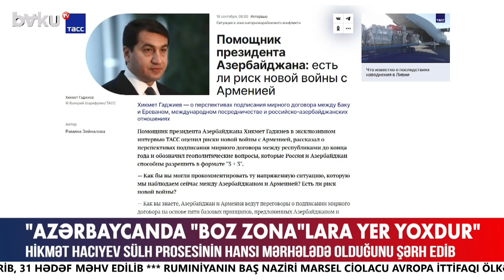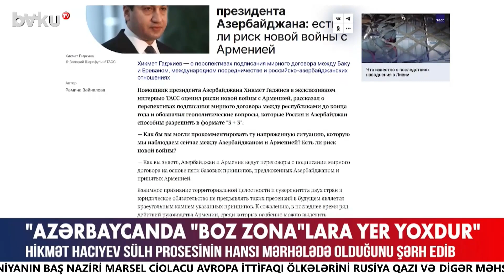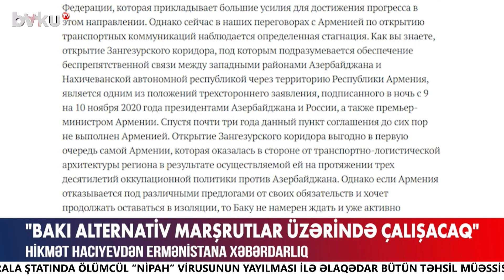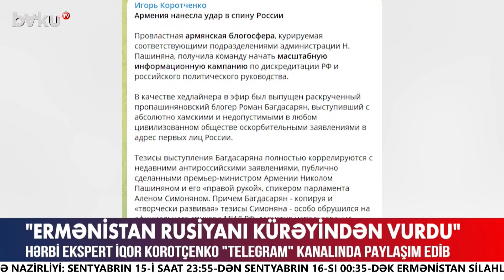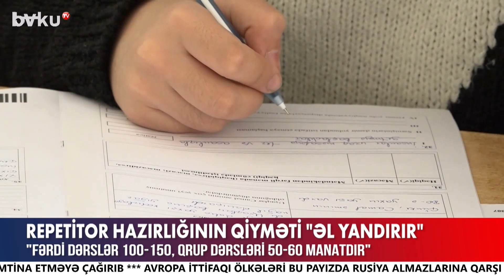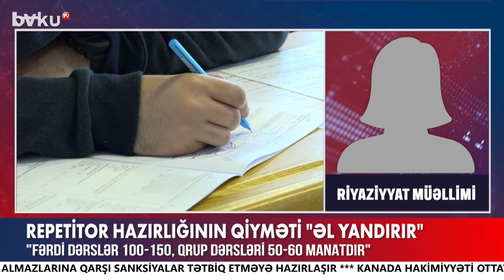Fövqəladə Hallar Nazirliyi məlumat yaydı